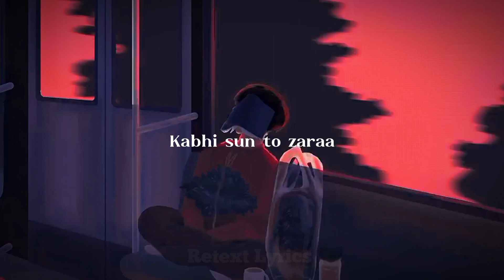Kahani Suno 2.0 slowed and reverb (Lofi)| Lyrics | Kaifi Khalil